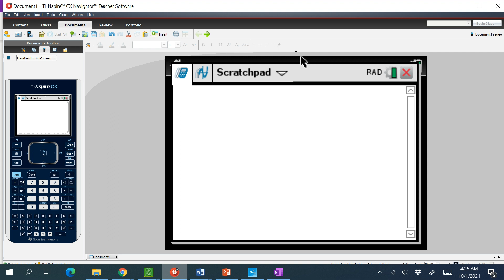A2T Evaluating Piecewise Functions